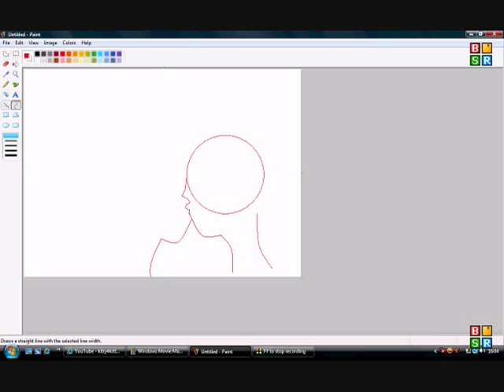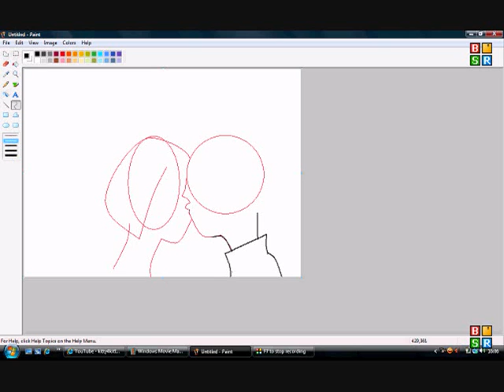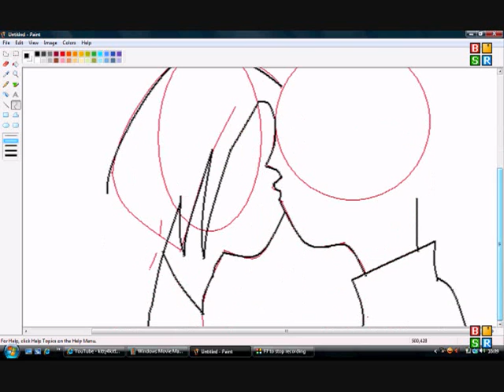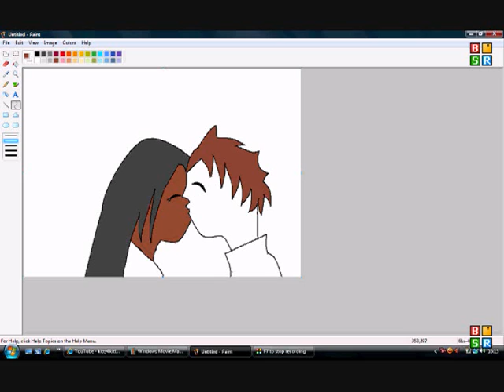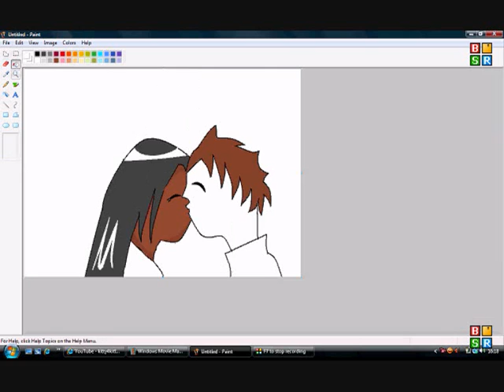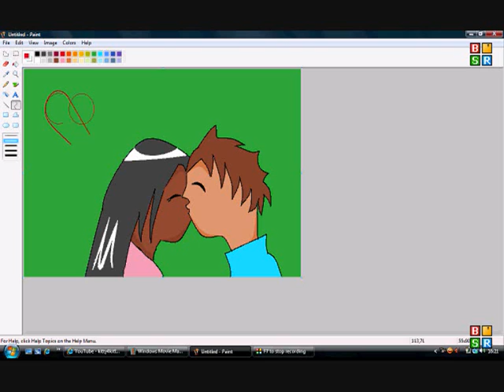how to draw anime kissing on ms paint